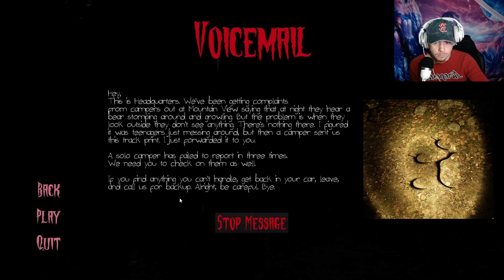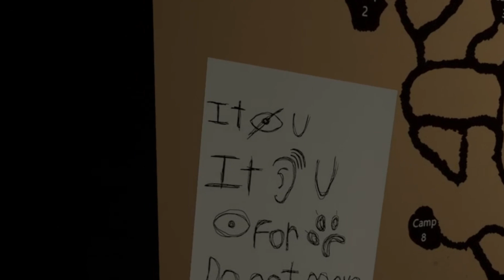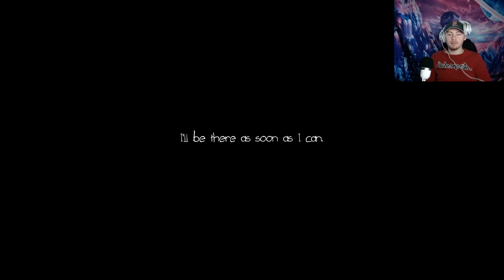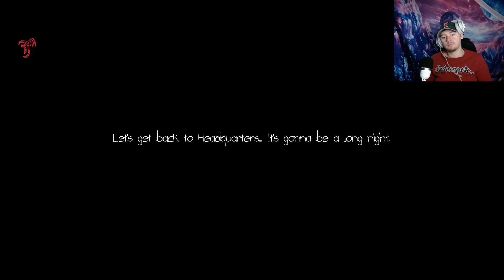I BECAME A PARK RANGER!! |Ranger Danger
I enjoyed this game lmk what to play next
Outro Music Cred: JmoneyLitt